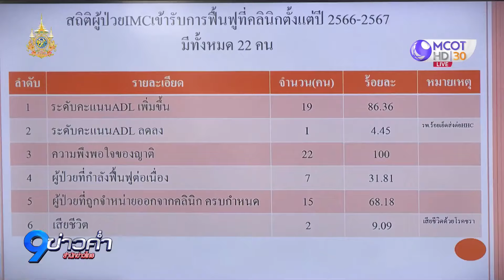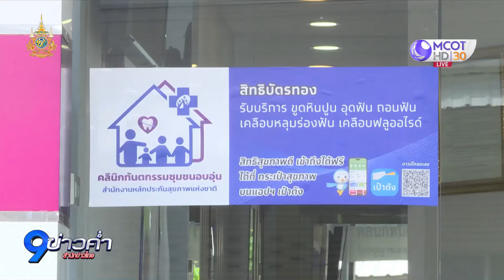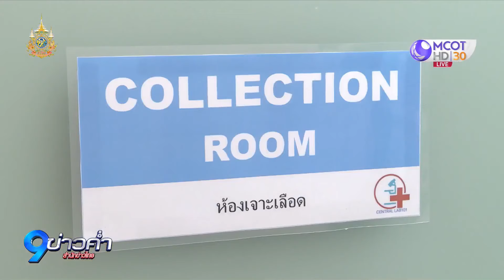บอร์ดควบคุมฯ สปสช.ตรวจมาตรฐานคลินิกในโครงการ 30 บาทรักษาทุกที่ฯ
บอร์ดควบคุมฯ สปสช. ลงพื้นที่ จ.ร้อยเอ็ด 1 ใน 4 จังหวัดนำร่องที่เข้าร่วมโครงการ 30 บาทรักษาทุกที่ฯ เพื่อตรวจสอบคุณภาพและมาตรฐานการให้บริการของคลินิก พร้อมรับฟังข้อเสนอทั้งจากผู้รับบริการและผู้ให้บริการ เพื่อนำไปพัฒนาระบบไม่ให้เกิดปัญหาซ้ำในเฟส 2 ก่อนขยายไปทั่วประเทศ